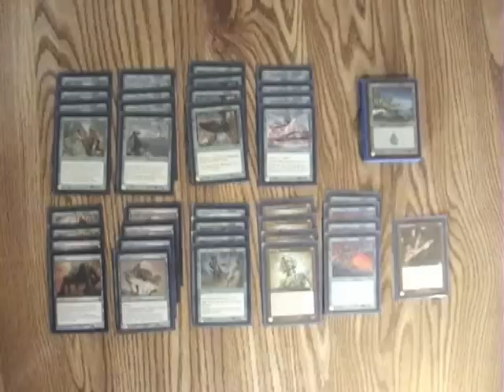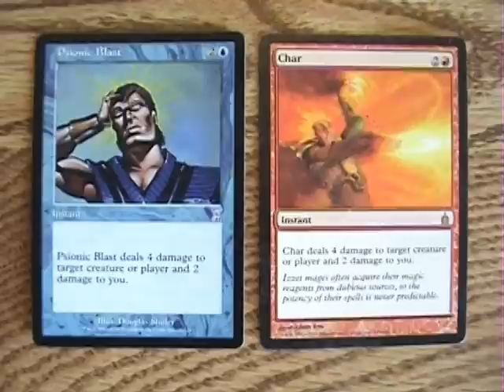"I Wanna Duel" by Krypta Knight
Krypta Knight strikes again! This gritty new song takes you into the cut-throat Magic: The Gathering scene of Salton City, CA. Watch at your own risk, his dope-ass rhymes will give you vertigo!